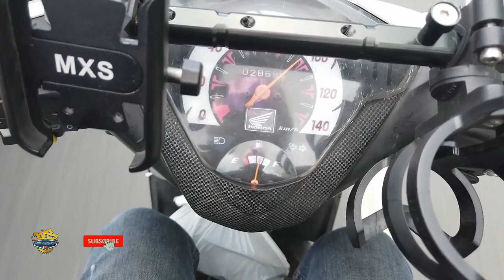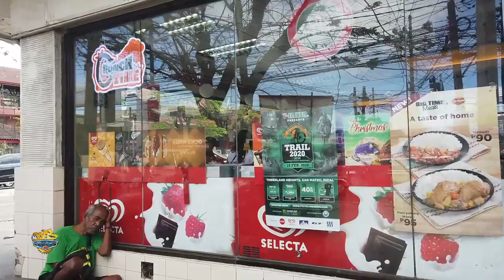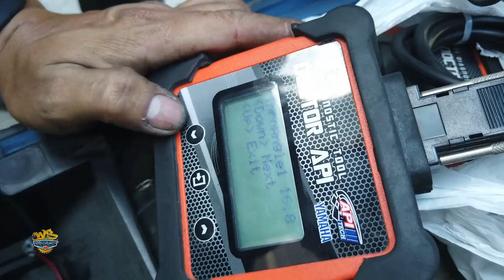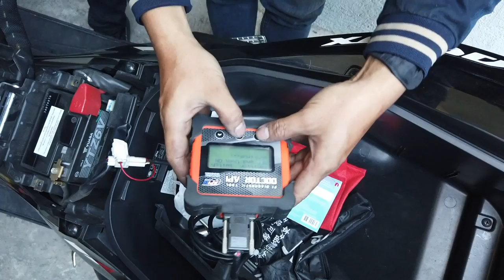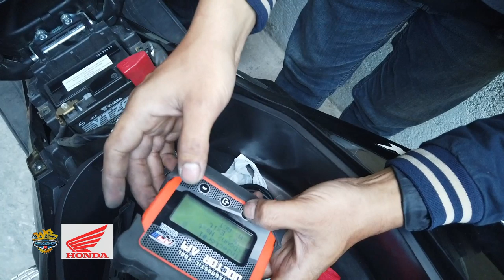IBAT IBANG ECU ERROR NG FI UNIT / PART1 FREE RESET ECU FOR FI UNIT WITH GRABFOOD VLOG